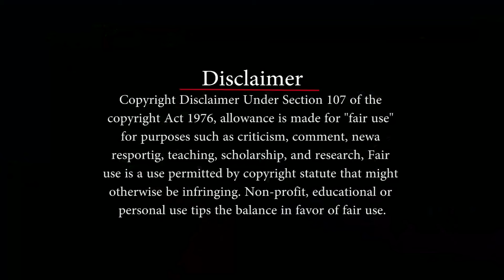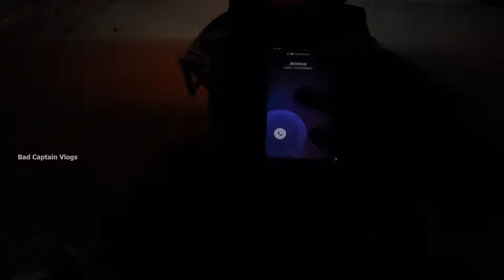Chennai to Kolli Hills Bike Trip ⛰️| Dangerous 72 Hairpin Bends 😵🔥| Part 1 | Bad Captain Vlogs ❤️